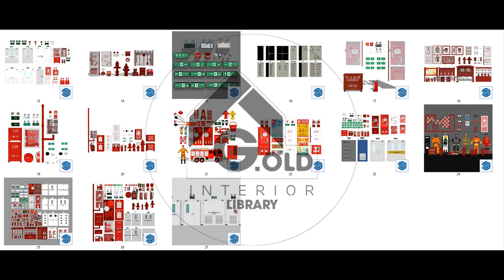SGS155 - Fire Fighting Equipment - Sketchup Library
Bộ thư viện Sketchup SGS Series
SGS155 : Mẫu Thiết bị phòng cháy chữa cháy